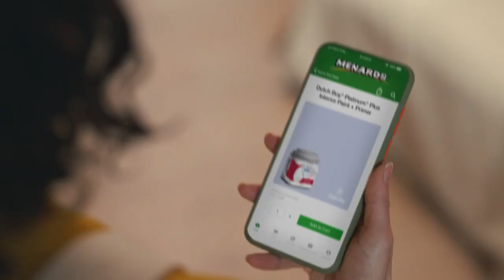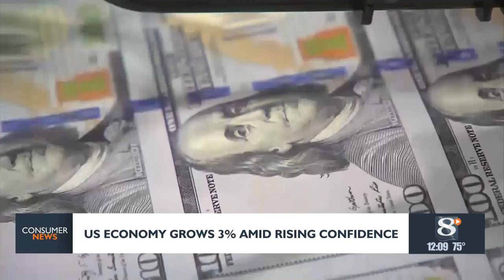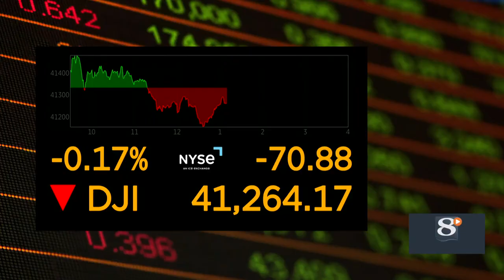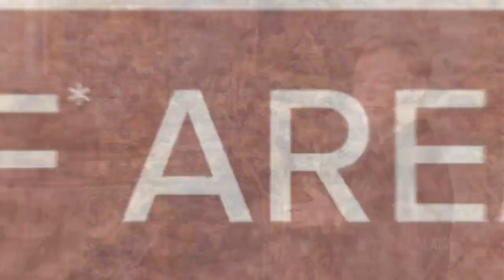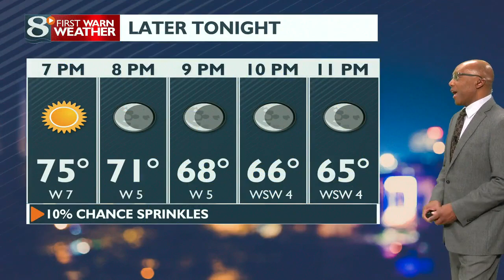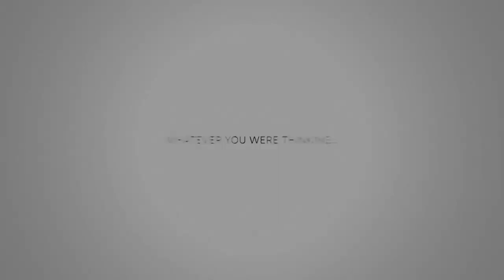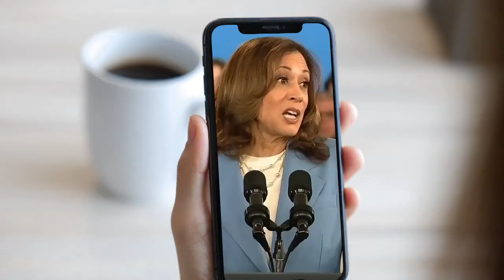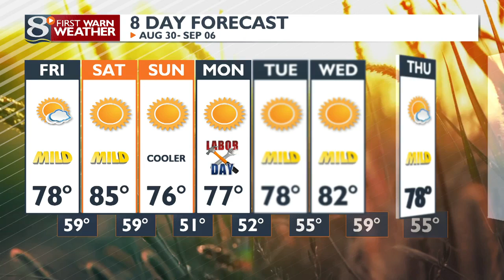News 8 Now at Six: 08/30/2024